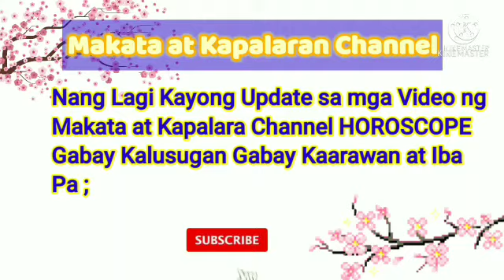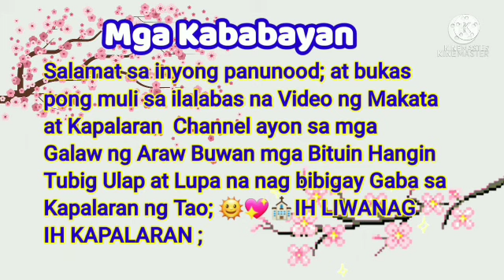Libra July Kapalaran July 08, 2021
Libra July Kapalaran
July 08, 2021

LIBRA kapalaran sa Buong Buwan ng July na bigay gabay ng mga Kalikasan tulad ng Buwan Hanging - Araw - Mga Bituin - Tubig - Ulap - at iba pang kalikasan o Planeta

Mag bibigay gabay sa kanya na pwede magamit sa buong buwan sa kanyang Kapalaran ; gabay lang ang bigay at sa huli sila parin ang masusunod sa gusto nilang gawin ;